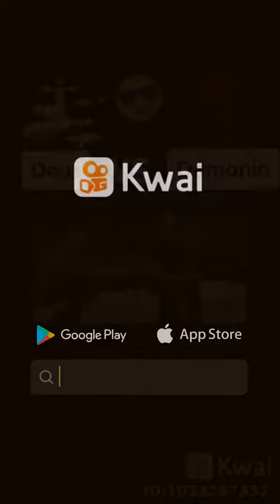Oloquinho meu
brmemesofc: